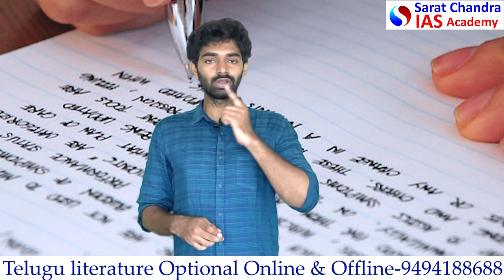తెలుగు సాహిత్యం- ఇవ్వబడే కోర్సులు- Sarat Chandra IAS Academy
Telugu literature optional is short and can be covered easily by English medium students also. However, many aspirants feel that literature is vast and difficult to understand. In this video, the doubts and myths about this optional are busted by Mr.Chanakya

1) UPSC Civil Services Coaching ( We are the best top rated IAS Academy in Hyderabad and Vijayawada, Andhra Pradesh by Times of India Excellence award)
2) UPSC CSE  Prelims Cum Mains Coaching in Classroom (Hyderabad, Vijayawada) and Online by expert faculty and IAS, IPS, IFS, IRS officers and Rankers
3) Prelims Crash course
4) CSAT Course
5) Prelims and Mains Test series (Online and offline) with evaluation and feedback on same day by expert faculty
6) Degree with IAS (BA and BSc plus UPSC Coaching)
7) Inter with IAS (Sarat Chandra Junior College provides intermediate plus UPSC Coaching with HEC, MEC, CEC along with CLAT, IIT HSEE, IPMAT)